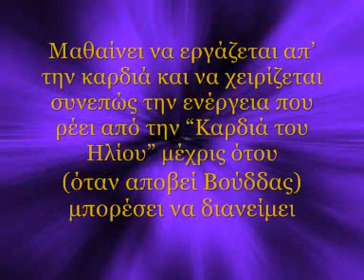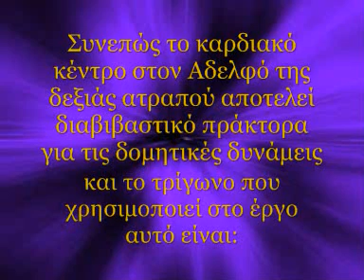ΠΩΣ ΕΡΓΑΖΕΤΑΙ Ο ΑΔΕΛΦΟΣ ΤΟΥ ΦΩΤΟΣ;;;;;;;;;;